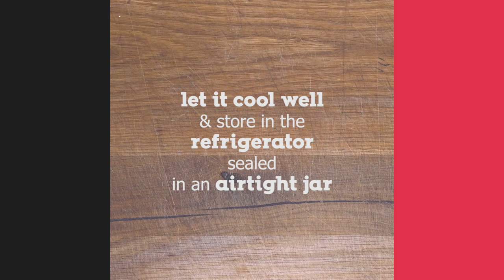Homemade Ketchup | Akis Petretzikis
Chef: Akis Petretzikis
Director | Video Editor : Leonidas Pelivanidis
Production: Akis Petretzikis Ltd.

Featured Partners: Mary-Rose Andrianopoulou,  Giannis Mpourodimos, Afroditi Chatzisokrati, Maria Vasilakopoulou, Kellina Dimitriadi, Dimitris Dimas, Markos Papakostantinou, Giannis Margaris, Eri Christogianni